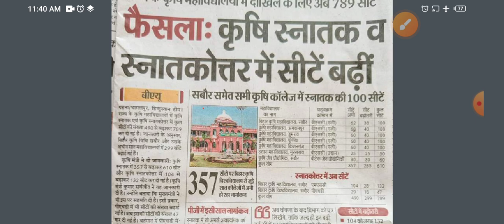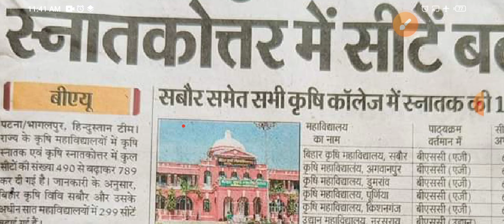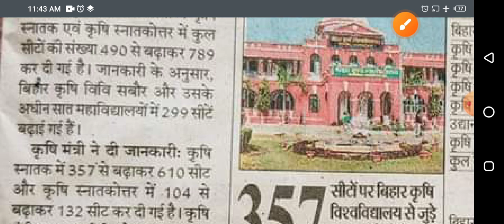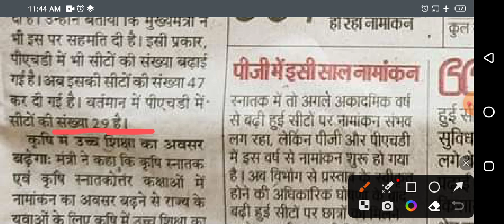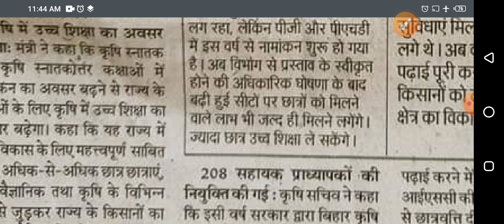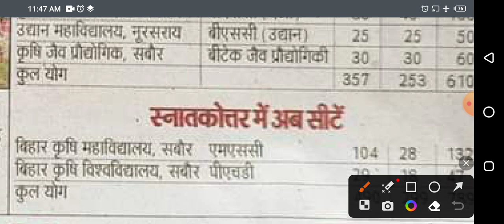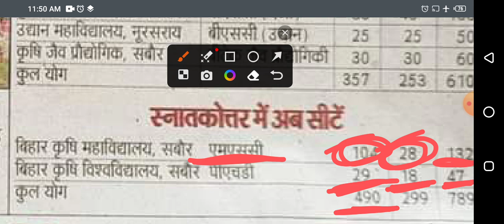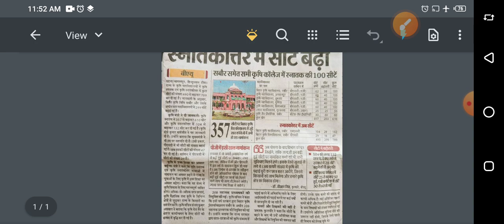बिहार कृषि महाविद्यालय में बढ़ी सीटें!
जानें B.Sc में कितनी सीटें बढ़ी ? M.Sc में कितनी सीटें बढ़ी ? PHD में कितनी सीटें बढ़ी ? किन किन कॉलेज में कितनी सीटें बढ़ी?